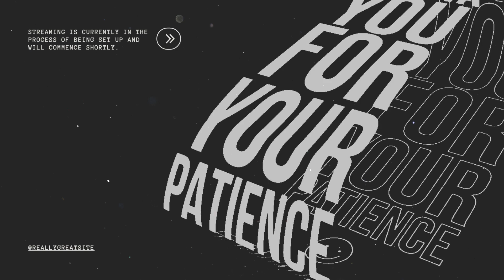"Echoes of the Past: The Haunting History of Burwash Prison"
In this episode of The Unknown Files , we delve into the chilling history of Sudbury's Burwash Prison. Established in 1913 with the goal of rehabilitating young offenders, Burwash quickly became a place of suffering and despair. Join us as we explore the dark corridors of this abandoned prison, uncovering tales of brutality, escape attempts, and the eerie paranormal activity that still haunts its halls. Featuring interviews with historians, former inmates, local residents, and paranormal investigators, we ask: is Burwash Prison just a relic of the past, or is it something more sinister? Don’t miss this haunting journey into the unknown. Stay curious, my friends!"